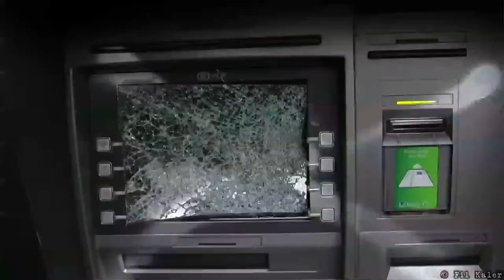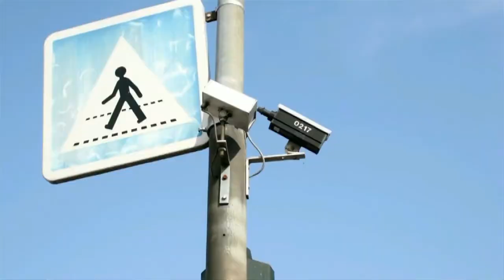Dlirio j Seventy Encarcelado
Grabado en los estudios Iwoka (La Rioja -Arg) durante los meses de agosto a octubre. Mezclado y masterizado por el Ing Juan Morat para ArsNovo/Sony ATV.